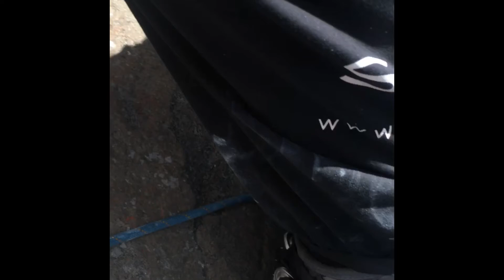Episode 4 of ‘You don’t hate Mondays you just hate your job’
Ed and I head south to Milford Sound and find a pretty amazing camping spot! We meet a couple of nice birds. Climb some more sport routes, do a bunch of slack lining and swimming and play Frisby with Milo the fluffy Samoyed!